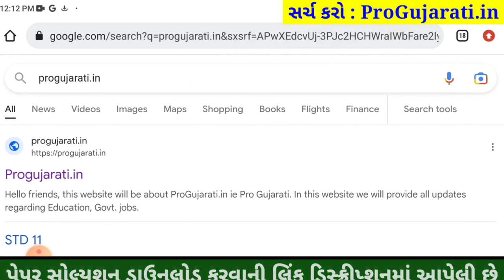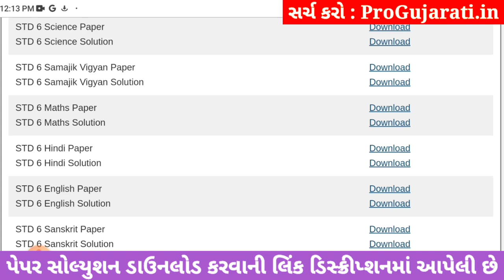STD 6 maths paper solution 2023 80 marks, Dhoran 6 ganit paper solution 2023 std 6 ganit paper solut